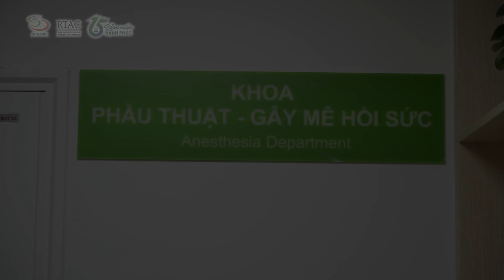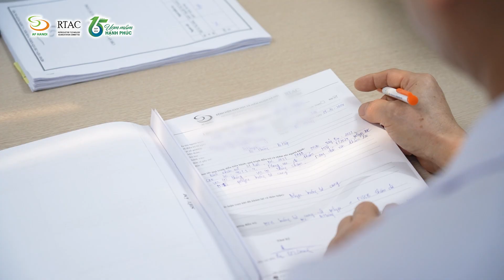Bác sĩ Gây mê - Người thầm lặng đứng sau ánh đèn sân khấu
Bác sĩ gây mê, họ là ai? Công việc của họ là gì? Video dưới đây là cơ hội để bạn hiểu rõ hơn về công việc thầm lặng nhưng vô cùng quý giá của các bác sĩ gây mê hồi sức. Phía sau cánh cửa “sinh-tử” ấy là “trái tim” luôn chăm lo cho từng “sinh mạng”.

Tại AF HANOI, bác sĩ gây mê không chỉ giúp bệnh nhân chìm vào giấc ngủ an toàn, mà còn âm thầm dõi theo từng nhịp tim, hơi thở, và mọi chỉ số sinh tồn suốt ca phẫu thuật. Họ là những người “nghệ sĩ” đứng sau ánh đèn sân khấu, nhưng đóng vai trò sống còn cho sự thành công của mỗi ca mổ.

Cùng theo dõi video để hiểu thêm về những bác sĩ gây mê tại AF HANOI - những người hùng thầm lặng đáng kính.
► Tổng đài: 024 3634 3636 (Giờ Hành chính)